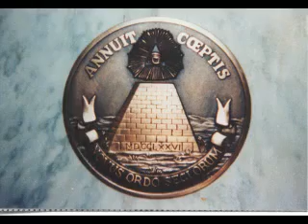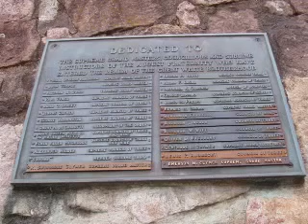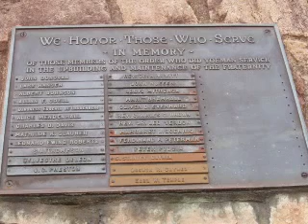Poker Face - ILLUMINATI Reboot 2012 (REPOST) Used by Permission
I,
I feel nothing,
Nothing but PAIN,
And Misery

always wanting something,
Something for nothing,

CHORUS I, can see,
Right thru you
And what you

Why,
Must you breed,
So much insecurity,
From your GREED

CHORUS

I,
I break free,
From these chains,
That bind me

CHORUS